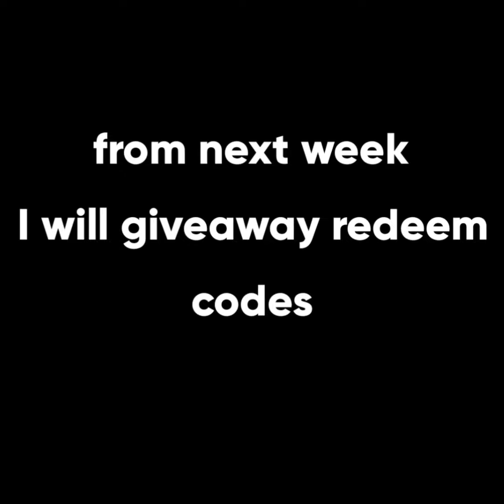Redeem Code Giveaway announcements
free fire
redeem codes
free